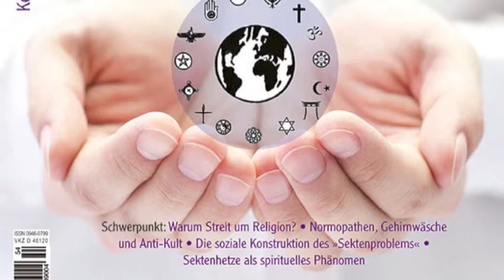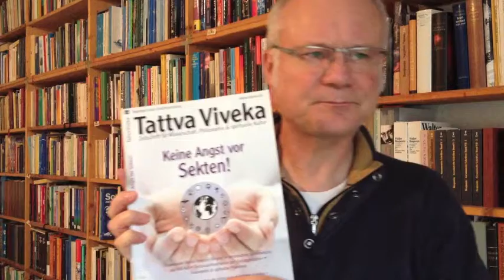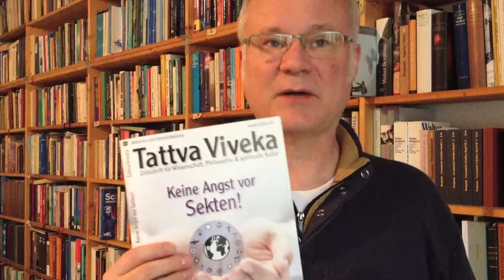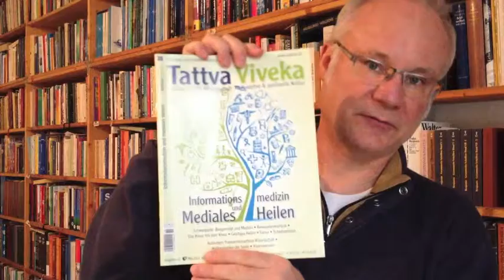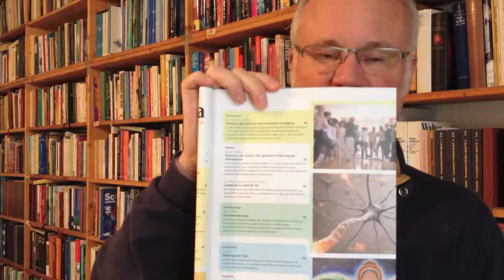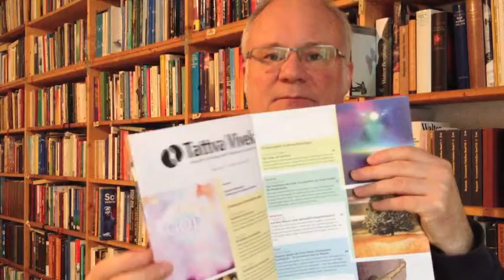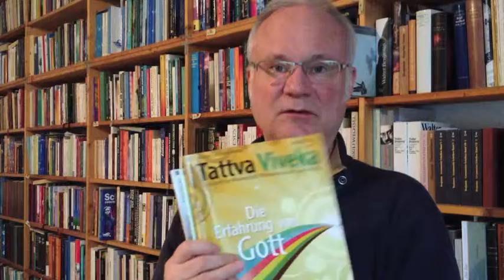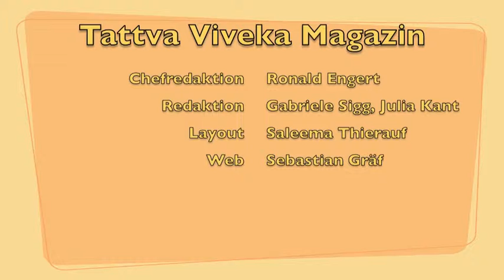Tattva Viveka Paket 2013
Die vier Ausgaben von 2013, Nr. 54-57 komplett als Paket vorgestellt vom Chefredakteur Ronald Engert

Tattva Viveka 54 (Feb 2013):
Prof. Dr. Dr. Dr. h.c. Gerhard Besier – Warum Menschen sich über das soziale Phänomen Religion streiten • Dr. Gerald Willms – Normopathen, Gehirnwäschen und Anti-Kult. Sekten und Sektenmacher • Dr. Peter Schulte – Die soziale Konstruktion des »Sektenproblems«. Über die Widersprüchlichkeit der »Sektendebatte« • Ronald Engert – Sektenhetze als spirituelles Phänomen. Zur Rezeption spiritueller und neureligiöser Bewegungen in der deutschen Öffentlichkeit • Peter A. Straubinger – Am Anfang war das Licht. Von Menschen, die nichts essen • Bharati Corinna Glanert – Die Geheimnisse Indiens. Kraftorte und Sadhana • Jutta Nebel – Hochsensibilität. Was ist das? Von Menschen, die empfindsamer sind als andere • Ronald Engert – »Neue Bewusstseinskultur in einer aus den Fugen geratenen Welt«. Nachlese zum Kongress Meditation und Wissenschaft • Bernd Frank – Das Agnihotra-Ritual

Tattva Viveka 55 (Mai 2013):
Dr. med. Manfred Doepp – Bergpredigt und Medizin. Heilung durch die göttlichen Gesetze • Andreas Glogg – Wie oben so unten. Bewusstsein, Physik und Esoterik • Verona Gerasch – Neue Wege in der Medizin. Die Bedeutung von Geist und Seele für die Heilung • Angélique Reichenberger – Das Kreuz mit dem Kreuz. Ein Erfahrungsbericht über die Heilkräfte der Seele • Günther Spitzing – Heil und Heilung bei Ureinwohnern. Stammeskulturen in Indien: die Adivasi • Annette Rath-Beckmann – Seherinnen, Priesterinnen, Heilerinnen. Schamaninnen im Matriarchat • Dr. Andreas Freund – Transzendenzoffene Wissenschaft. Auf dem Weg zu einem neuen Bewusstsein in einer Welt der Krise • Dr. Gunter Friedrich – Weltrevolution der Seele. Ein Erfahrungsweg • Dr. Alexander Crocoll – AMORC – zur aktuellen Sektenhetze. Die Rosenkreuzer in der Sektendiskussion

Tattva Viveka 56 (Aug 2013):
Dr. Martin Spiegel – Der Weg der Gefühle. Aus dem Kopf, aus dem Herzen oder aus dem Bauch? • Rollin McCraty, Ph. D. – Das Herzgehirn. Das neu entdeckte Gehirn des Menschen • Gabriele Sigg – Die höhere Einsicht des Herzens. Jenseits gesellschaftlicher Prägungen • Ronald Engert – Blick in die Ewigkeit. Die Nahtoderfahrung eines Neurowissenschaftlers • Dr. Joachim Galuska – Burnout, Bewusstsein und »kosmische Intelligenz« • Jobina Schenk – Meisterin der Geburt. Die göttliche Erfahrung der Alleingeburt • David Rotter – Transhumanismus. Die Abschaffung des Menschen • Anasín – Stärkung der Erde. Die große Akasha-Chronik • Prof. Dr. Peter Hubral – Wirken aus der Ewigkeit. Génesis – Die universelle Erfahrung der Schöpfung

Tattva Viveka 57 (Nov 2013):
Susanne Aernecke – Irgendwas muss dran sein: Wahre Geschichten über Begegnungen mit Gott • Ronald Engert – Die Ekstasen der Gottesliebe. Das höchste Ziel des Lebens • Ronald Engert – Gleichzeitig eins und verschieden. Die Gotteserfahrung eines Neurowissenschaftlers • Lothar Pirc, Br. Girish Momaya, Susan Brown – Die Wissenschaft der Meditation. Maharishi Mahesh Yogis Einblick in den Vedanta • Modita Judit Wieser – Die Liebe, die leuchtet. Eine Nahtoderfahrung mit Gott • Christoph Hinske – Das Paradigma der Fülle. Ecosynomics als neuer Ansatz der Kooperation • Gabriele Sigg – Auf dem Weg zu einer spirituellen Gesprächskultur. Eine Bestandsaufnahme • Robert Gansler – Sisyphos gegen die Gravitation. Entropische Gravitation – im Universum wie im Wasser